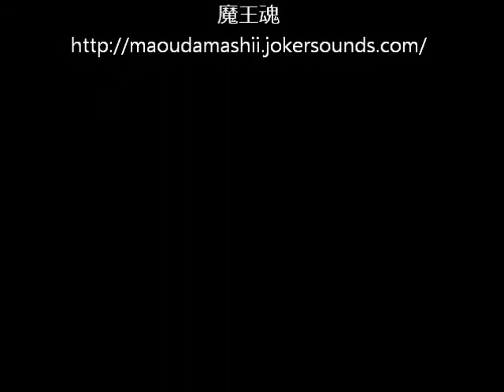2011.8.21浜名湖沖ガイド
ボートクラブカナル・フィッシングチャーターズ静岡県第1030号